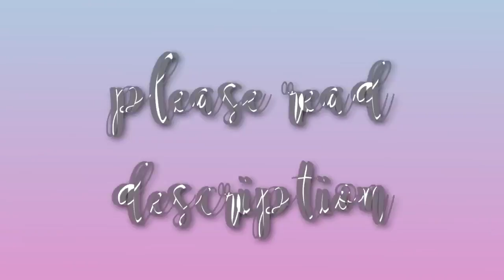M A S Miraculous Admirers Studio 2nd Auditions OPEN!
PLZ JOIN! :))

v=TxBJNJjx1ec&lc=z13dh3paaumhfbzrw04ccbjwtzy4tddwphg.1493893476219307